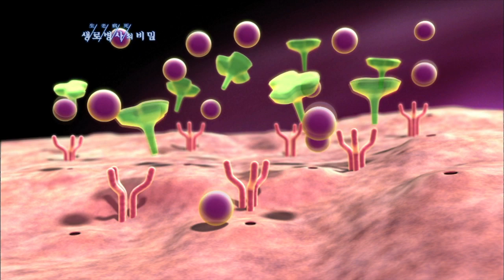동물성 단백질 많이 먹으면 당뇨병 생긴다 - (2011.11.19_392회 방송)_입체분석 3대 영양소의 진실 (3) - 단백질 신화의 진실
[입체분석 3대 영양소의 진실 (3) - 단백질 신화의 진실]

[ 원고정보 ]
동물성 단백질은 지방을 포함하고 있어 많이 먹을 경우 혈액속의 지방산이 과도하게 분비된다. 혈당을 낮춰주는 인슐린은 제대로 나오지만 과다 분비된 지방산은 인슐린의 작용을 억제해 혈액 속에 포도당이 넘쳐나면서 당뇨가 되는 것이다.